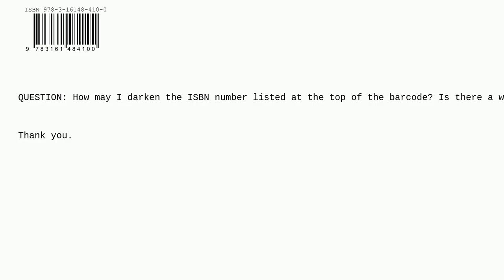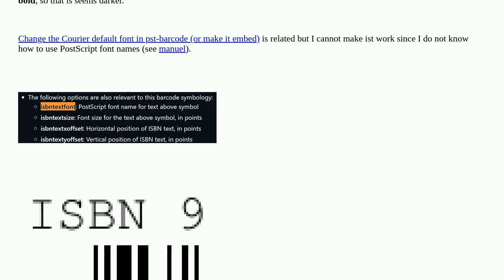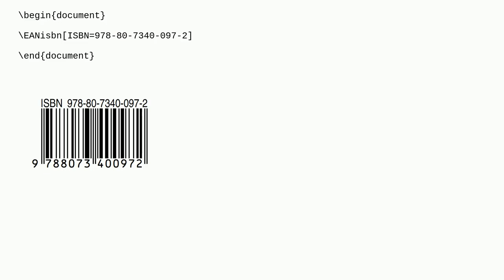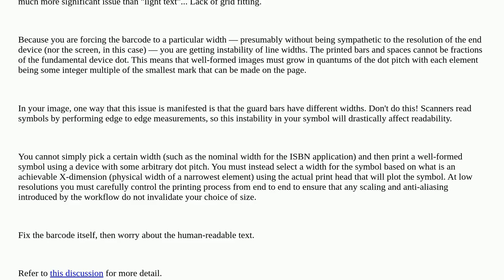Tex: How to Darken the ISBN in a Pst-Barcode?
How to Darken the ISBN in a Pst-Barcode?

A special thanks goes out to the community

  pspicture xetex pst-barcode barcodes